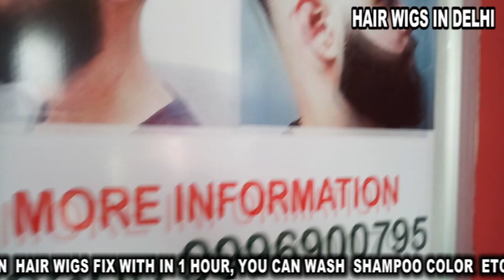Hair wigs in delhi . 9990115900 . Hair wigs shop in delhi . Hair wigs manufacturer in delhi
Hair wigs in delhi . Hair wigs shop in delhi . Hair wigs price in delhi . Hair wigs cost in delhi.  Hair wigs manufacturer in delhi . Hair wigs dealer in  delhi .

Address  :  shop no. 4727  roshnara road . Near Jaipur goldan transport  . Nearest metro station pull bangas  delhi 110007